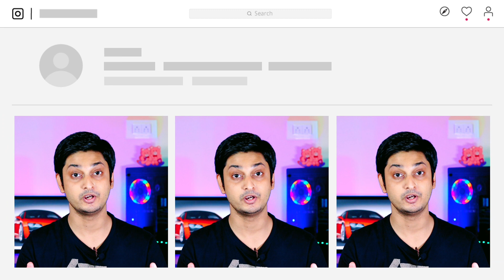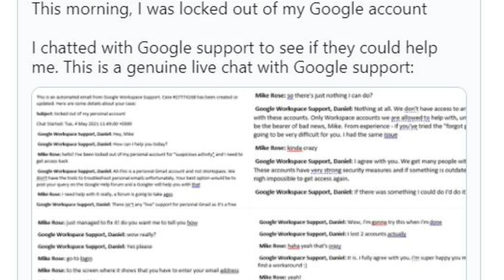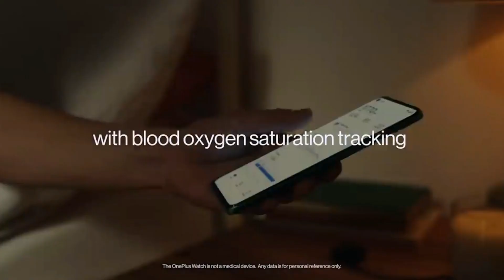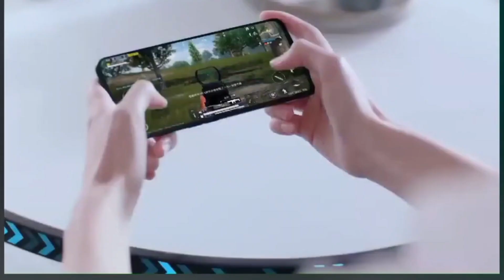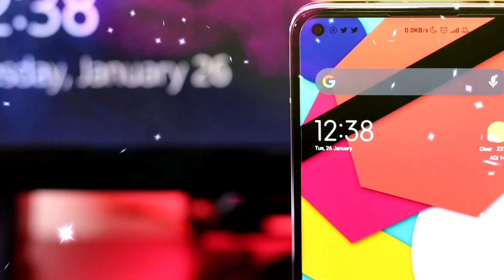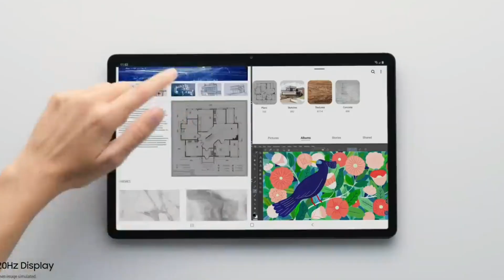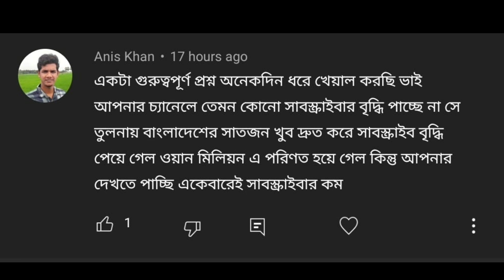Oppo স্ন্যাপড্রাগন 768 মাত্র 20k 🔥 | Xiaomi ফোনে বিপদ 🔥 | Narzo 30 আসছে ⚡ | Asus Flip 👌| Samsung A82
Xiaomi ফোনে বিপদ 🔥 | Oppo স্ন্যাপড্রাগন 768 মাত্র 20k 🔥 | Narzo 30 আসছে ⚡ | Asus Flip 👌| Samsung A82 :  Tech News : 251

Pubbg announces battlegrounds mobile india, man locked out gmail account ends up helping google support worker, House Printed With 3D Technology, OnePlus Watch Gets new features, Asus ZenFone 8 Flip, ZenFone 8 Specifications Tipped, oppo working on another folding phone, Oppo K9 5G Launched: Price, Specifications, redmi flagship no lcd display 2021, Redmi Note 10s, Xiaomi Big Announcement, Xiaomi tablets specifications leaked, samsung galaxy note 10 users facing s pen support issue, Samsung Galaxy Z Flip3 Specification, Launch date, Samsung Galaxy A82 5G promo video appears, Realme Narzo 30 alleged live image
Intro : 0:00
Pubg : 00:05
Google gmail password recover incident  : 01:10
 Commercial House Printed With 3D Technology : 02:10
Oneplus : 03:00
Asus : 03:50
Oppo : 04:50
Redmi : 06:00
Samsung : 07:20
Xiaomi Tablet : 07:55
Samsung : 08:43
Realme : 09:20
QNA : 09:50